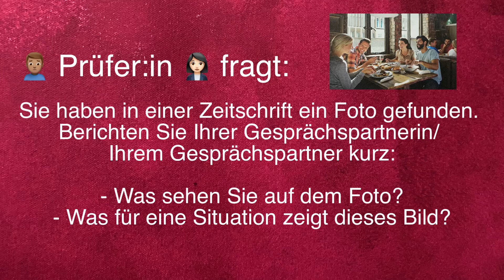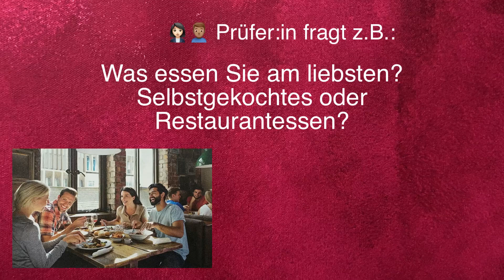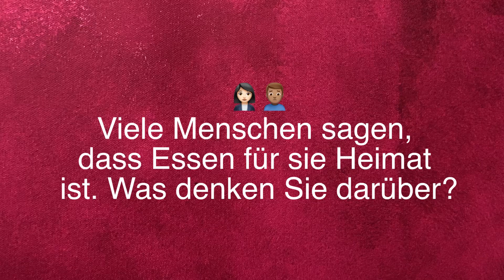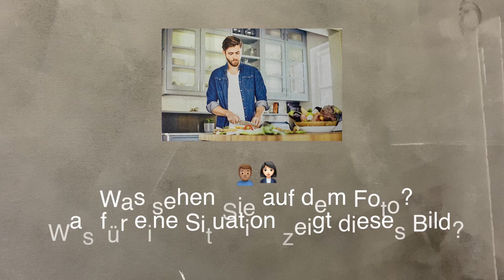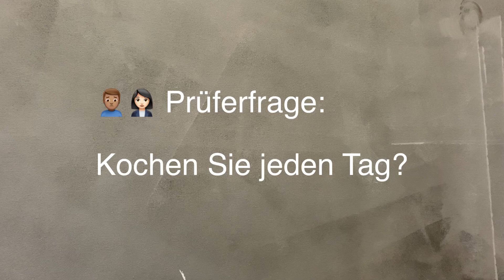DTZ Sprechen Teil 2 | Partizip I und Relativsatz für die Bildbeschreibung | B1 | Deutsch lernen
In der Prüfung „Deutschtest für Zuwanderer“, kurz DTZ, beschreibt ihr bei Sprechen Teil 2 (Über Erfahrungen sprechen) ein Bild und berichtet über die Situation auf dem Bild. Wir schauen uns im Video 2 Bilder an, die mit dem Thema „Essen“ zu tun haben. Im B1-Unterricht lernt ihr das Partizip I und Relativsätze kennen. Es ist gut, wenn ihr das Gelernte auch in der Prüfung anwenden könnt. Gerade für die Bildbeschreibung eignet sich das Partizip I (Auf dem Bild sehe ich spielende Kinder …) und der Relativsatz (Auf dem Bild sieht man Kinder, die … spielen.) sehr gut. | B1